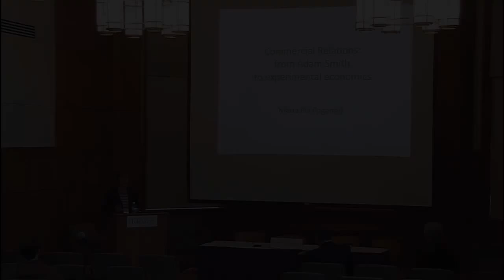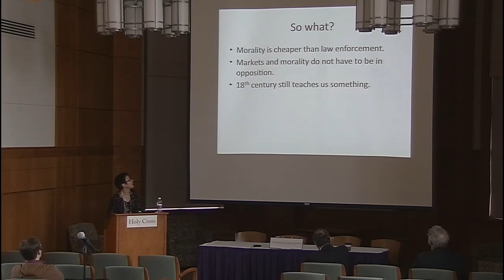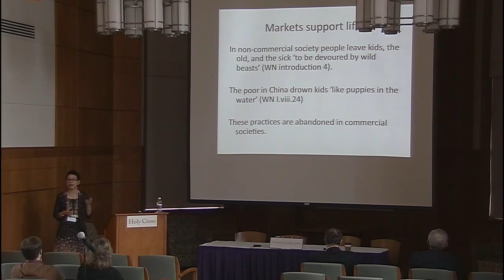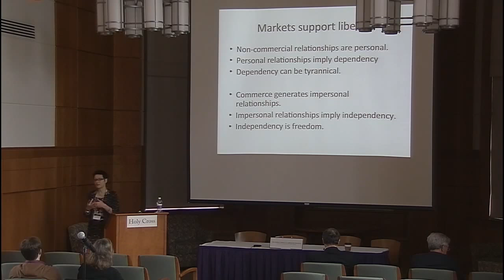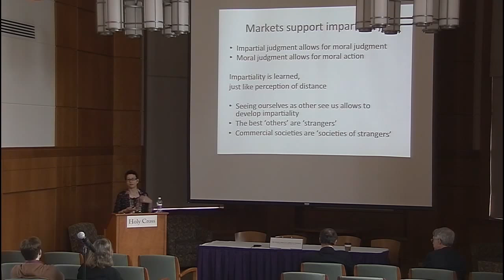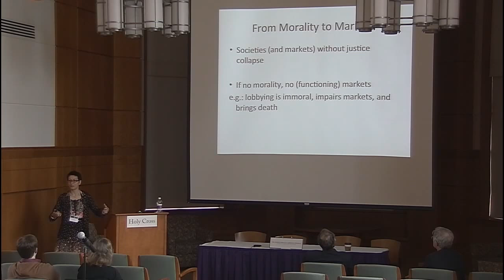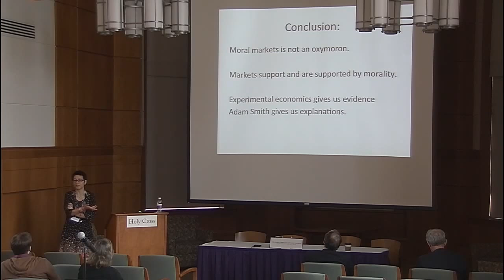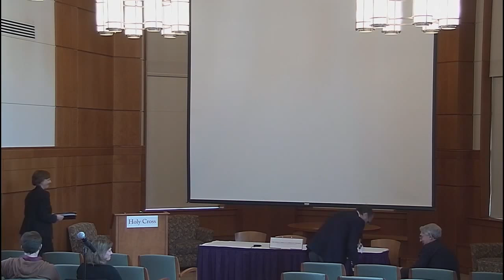Panel on Adam Smith: Morals & Markets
The College of the Holy Cross presented a two-day conference on Adam Smith: Moral Philosopher and Economic Theorist, April 3-4, 2014. This panel considers "Adam Smith: Morals & Markets."

Maria Paganelli, associate professor of economics at Trinity University, talks on "Commercial Relations: From Adam Smith to Field Experiments"; Spencer Pack, professor of economics at Connecticut College, speaks of "Smith's Virtue Ethics and Capitalism: What is in Need of Revision?"; and Peter McNamara, associate professor in the Department of Political Science at Utah State University, addresses "Smith on Inequality."